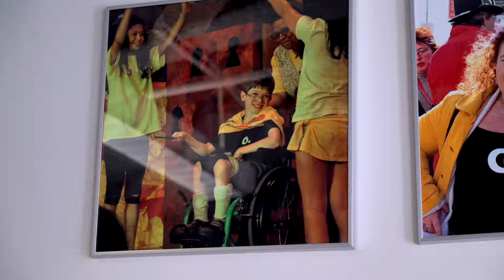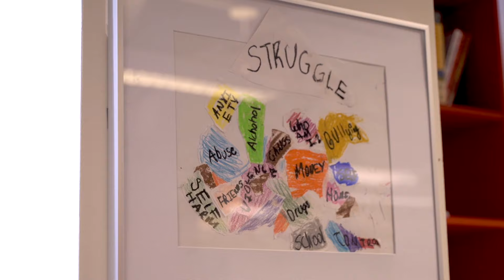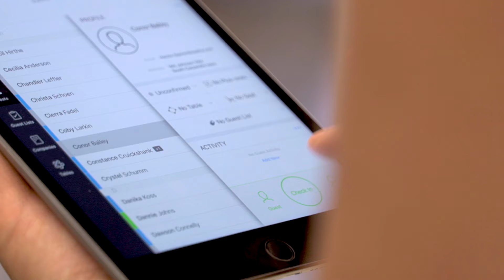Behind the Box: The Art of the Event – featuring Kerry Maloney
In the first installment of Behind the Box, watch Kerry host a special event and transform the office into an art gallery for 1 night to benefit Variety the Children’s Charity of New York.

Behind the Box is a video series, directed and produced by Diobox, featuring hard-working event organizers faced with big challenges when producing an event. Whether it’s creating the invitation, tracking RSVPs, managing guest lists, or setting up the venue, event organizers work tirelessly to achieve success in all fronts. And in most cases, they remain nameless without any recognition from the guests or the public. Behind the Box aims to spotlight these unsung heroes one event at a time.